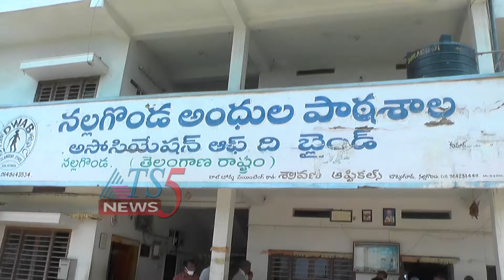అంధుల పాటశాలలో హెలెన్ కెల్లెర్ జన్మదిన వేడుకలు 27-06-2020.